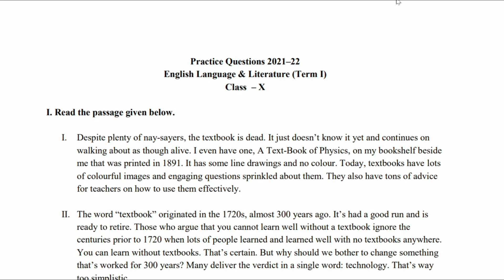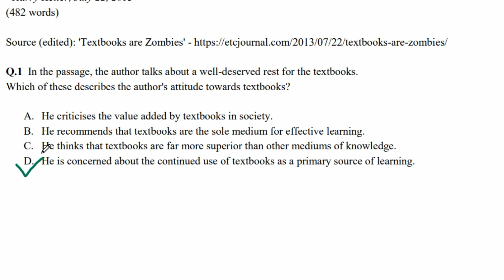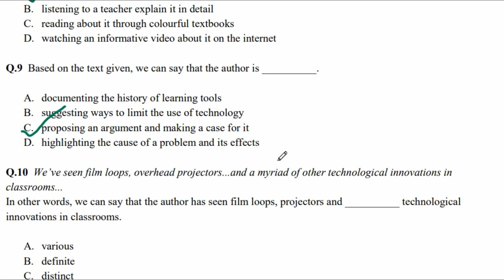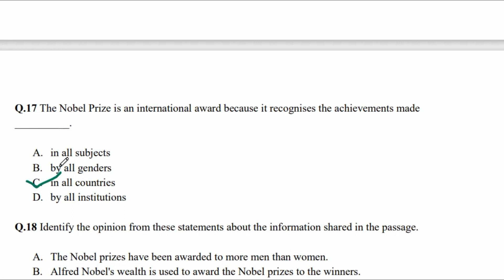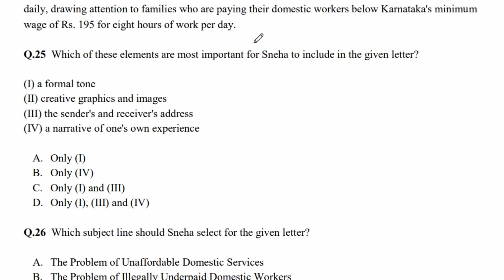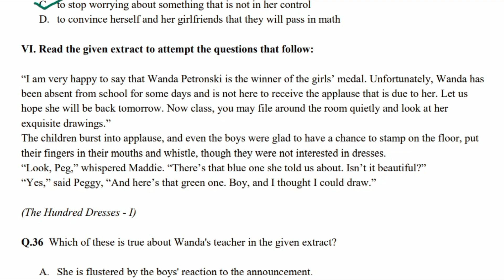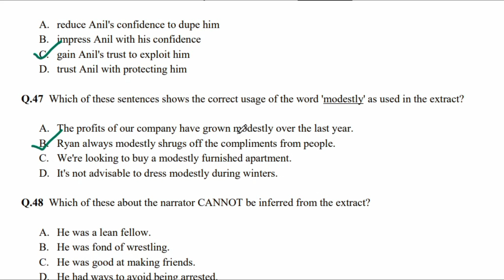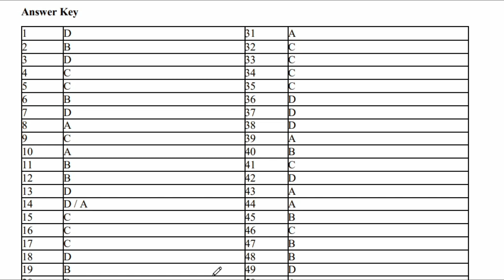Practice Question Paper English Fully Explained in Hindi | Unique Teaching Style for Hindi Medium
Fully solved CBSE practice question paper for self-evaluation for class 10th students. The paper is explained in easy Hindi and English language.

👉CBSE question bank 2021 Solutions are provided free for every student of class 10. MCQ-2 markers- 3 markers- 5 markers answers added. Important Questions for 2022 Board exams

All the students must practise the question bank released by CBSE for students of class 10th.

Hindi Nibandh for SSC, CGL and CHL on latest topics- essayshout.com